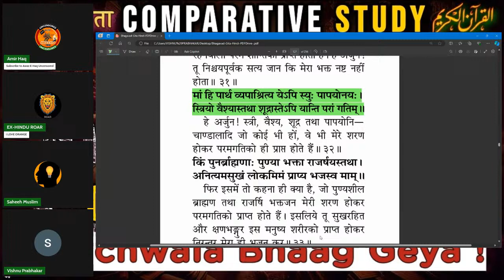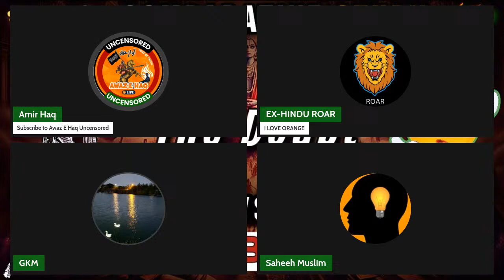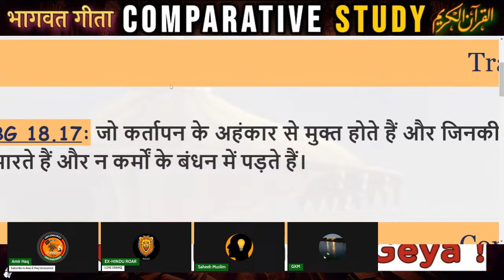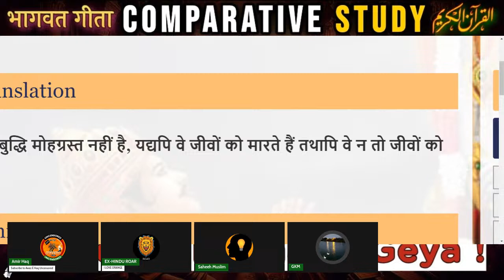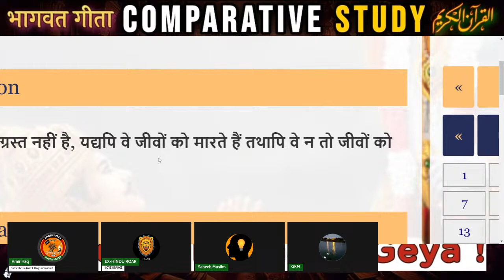AMIRHAQ, Bhagvat Geeta Vs Qur'an The Doubt Comparative Analysis of Geeta & Qur'an 30/08/2024 PART 10